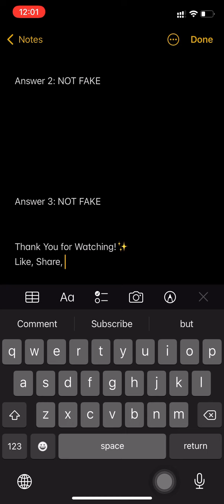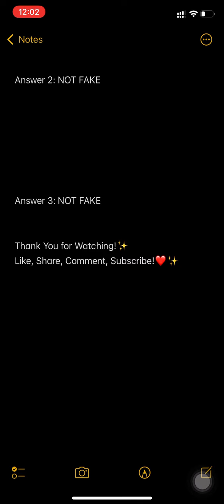Flipkart Fake or Not Season 4 Episode 300 Quiz Answers 8 October 2021 | Win boAt Bluetooth Speaker